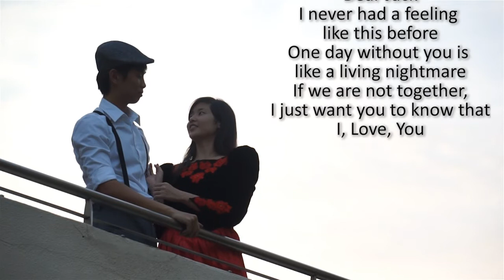Lights, Camera, Action! Official Trailer 2012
Couple 1: Chee Chung and Melpomene
Couple 2: Leon and Gladys
Couple 3: Lee and Si Ying
Couple 4: Brian and Lynette

Presented to you by DnD Committee 2012.

Special thanks to Wang Hao, Zhen Loong and Yan Heng.